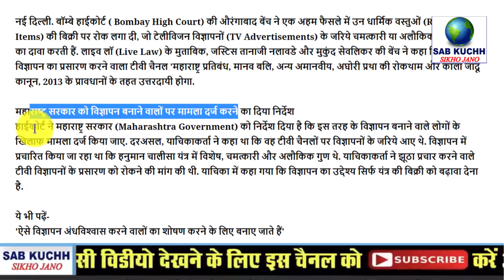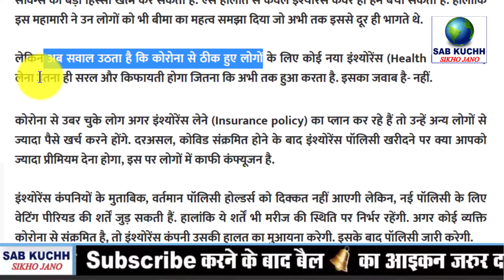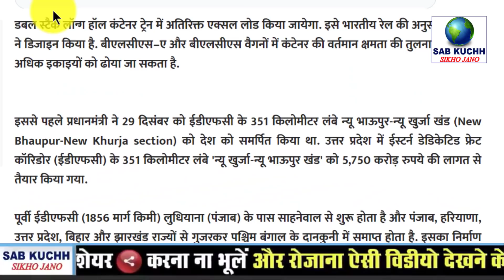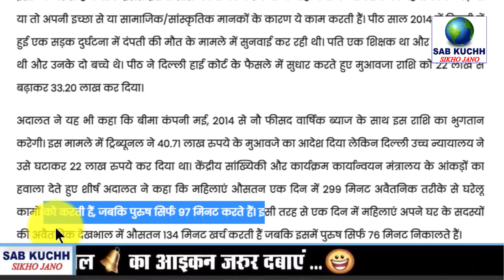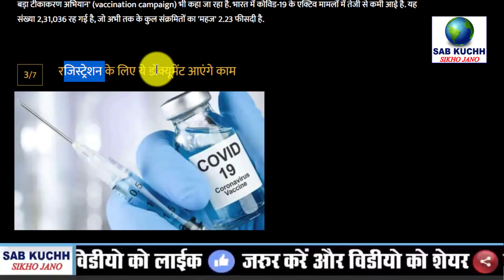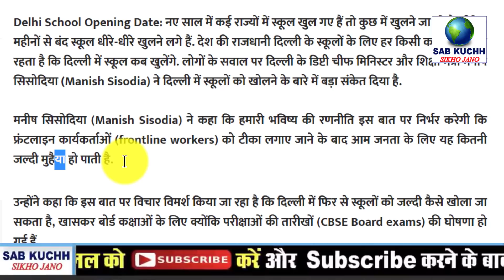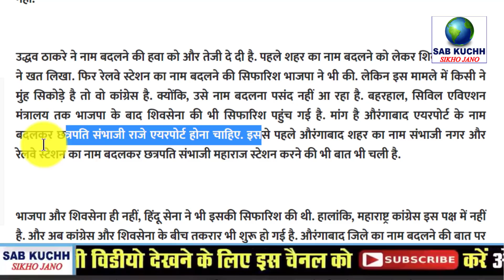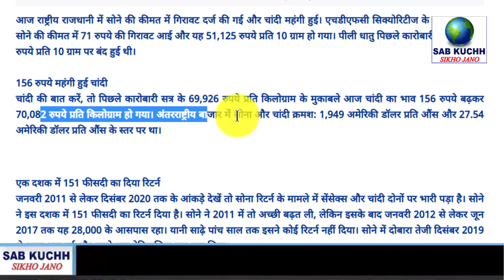Today Breaking News ! आज 7 जनवरी 2021 के मुख्य समाचार, PM Modi news, GST, sbi, petrol, gas, Jio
Today Breaking News ! आज 7 जनवरी 2021 के मुख्य समाचार, PM Modi news, GST, sbi, petrol, gas, Jio, 7 January 2021

देखें वीडियो: नागिन के लिए दो सांपों के बीच हुई जंग

हवाई दावा करने वाले विज्ञापनों पर चला कोर्ट का डंडा, बॉम्‍बे हाईकोर्ट ने सामान की बिक्री पर ही लगा दी रोक
हरियाणा के दो गांवों में चार लाख मुर्गियां मरीं, पक्षियों की भी जा रही जान, दहशत में हैं लोग
बर्ड फ्लू का कहर: पांच राज्यों में संक्रमण की पुष्टि, मध्यप्रदेश के आगर में चिकन बेचने पर लगी पाबंदी
Bird Flu: उत्तराखंड में बर्ड फ्लू संक्रमित राज्यों से मुर्गियों और अंडों के आयात पर लगी रोक
कोरोना मरीजों को इंश्योरेंस के लिए देना होगा ज्यादा चार्ज, बीमा कंपनियों ने बदले नियम
पटरियों पर दौड़ेगी दुनिया की पहली डबल स्टैक लॉन्ग हॉल कंटेनर ट्रेन, PM Modi दिखाएंगे हरी झंडी
Petrol Diesel Price: 29 दिन बाद आज बढ़े पेट्रोल-डीजल के दाम, जानिए कितनी है कीमत
दफ्तर जाने वाले पति की तुलना में घर में रहकर ज्यादा काम करती है महिला: सुप्रीम कोर्ट
8 फरवरी... नोट कर लें तारीख, आपका Whatsapp खुद डिलीट हो जाएगा, लागू होगी नई शर्त
WhatsApp की नई सेवा शर्त को लेकर क्यों है बवाल, आप पर क्या पड़ेगा असर
14 जनवरी से लगना शुरू हो सकती है कोराना वैक्सीनः जान लीजिए ये 10 जरूरी बातें
Covid-19: प्ले-स्टोर पर फर्जी CoWIN एप की भरमार, स्वास्थ्य मंत्रालय ने किया सतर्क
8 जनवरी को देश के सभी जिलों में होगा कोरोना वैक्सिनेशन का ड्राई रन
School Reopen: पंजाब में 5वीं से 12वीं कक्षा के लिए कल खुलेंगे स्कूल, जानें डिटेल
दिल्ली में जल्द खुल सकते हैं स्कूल, शिक्षा मंत्री मनीष सिसोदिया ने दिए संकेत
नए साल में Bajaj ने दिया झटका, Pulsar, Platina, Avenger समेत कई बाइक के बढ़ाए दाम
Xiaomi की न्यू ईयर सेल, पोपुलर स्मार्टफोन पर 4,000 रुपये तक की छूट
नागिन के लिए दो सांपों के बीच खौफनाक जंग, वीड‍ियो देखकर खडे़ हो जाएंगे रोंगटे
करीना-कटरीना के डिजाइनर स्‍वप्‍न‍िल श‍िंदे ने करवाया सेक्‍स चेंज, इमोशनल नोट में ल‍िखा- मैं सायशा हूं
तीन दिन तीन खत... क्या बदलेगा औरंगाबाद शहर और एयरपोर्ट का नाम? जानिए चल क्या रहा है
दिल्ली में रहने वाले अन्य राज्यों के लोगों के लिए अच्छी खबर, जल्द ही यहीं बनवा सकेंगे नई नंबर प्लेट
Gold Silver Price: सोने की कीमत में गिरावट, 70 हजार रुपये के पार हुआ चांदी का दाम
खरीदने की सोच रहे हैं नई कार तो डिलीवरी के लिए करना पड़ सकता है 2022 तक का इंतजार!
केंद्र ने तमिलनाडु सरकार से कहा, 100 फीसदी क्षमता के साथ सिनेमाघर खोलने वाला आदेश वापस लें
Indian Railways New Trains List: रेलवे ने की और स्‍पेशल ट्रेन चलाने की घोषणा, 100 से ज्‍यादा स्‍टेशनों के यात्रियों को होगा फायदा

This Video Full Title:
Today Breaking News ! आज 7 जनवरी 2021 के मुख्य समाचार, PM Modi news, GST, sbi, petrol price, gas, Jio | By Sab Kuchh Sikho Jano